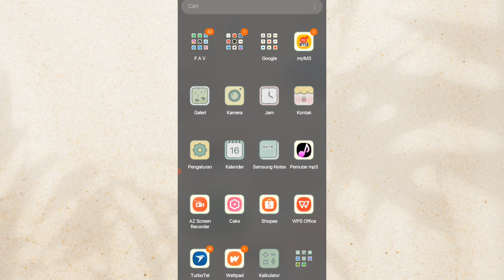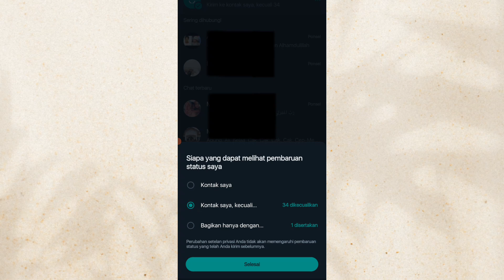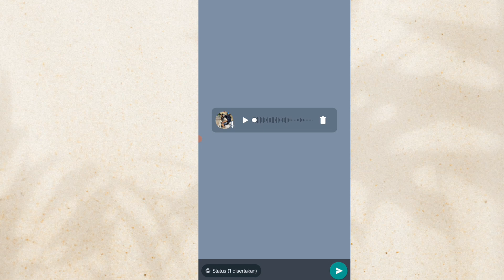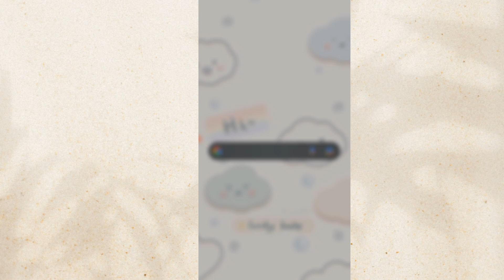Tiga Fitur Terbaru Whatsapp 2023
Di tahun 2023 ini, aplikasi pesan singkat ini telah meluncurkan fitur baru WhatsApp yang berfokus kepada fitur status. Fitur terbaru itu di antaranya mulai dari menyembunyikan hingga pesan suara status.